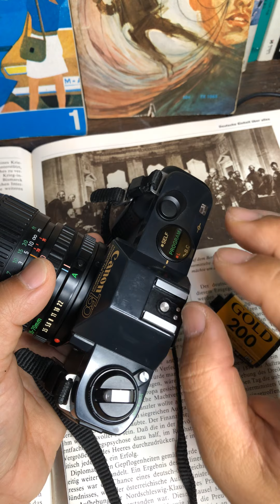Canon T50 캐논 T50 Manual Focus Auto Exposure Slr how to load a film